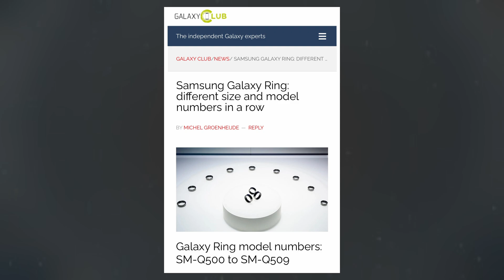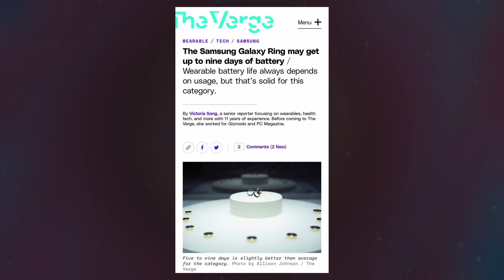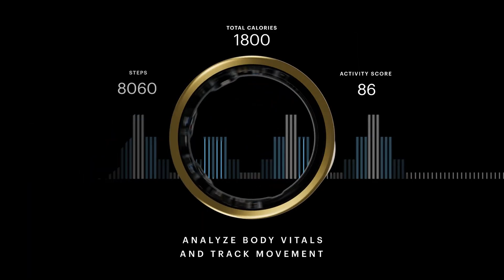Samsung Galaxy Ring - IT'S SO CLOSE!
Samsung is preparing to unveil its latest wearable innovation, the Galaxy Ring, which is poised to enter global markets within the next few months. While many specifics remain undisclosed, various reports have shed light on intriguing details about the upcoming device.

So, thanks for Wactching.